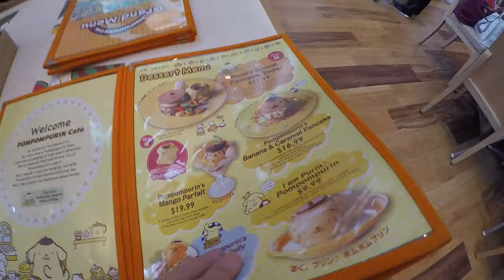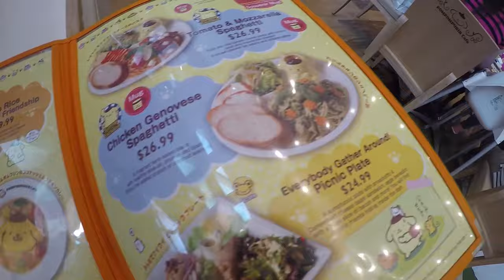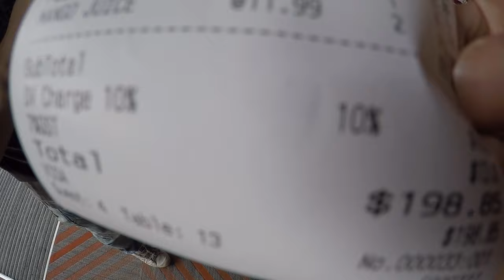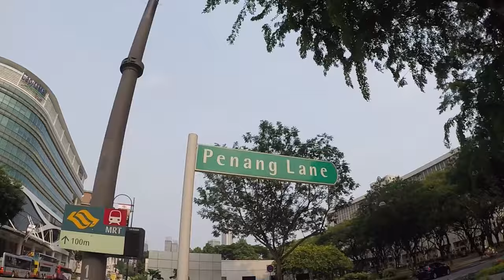Random Vlogs - Waifu's Friend and Pom Pom Purin